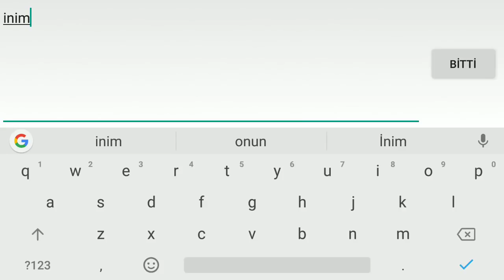Jinoid Fanny oynama çabaları vol 929292 Mobile Legends